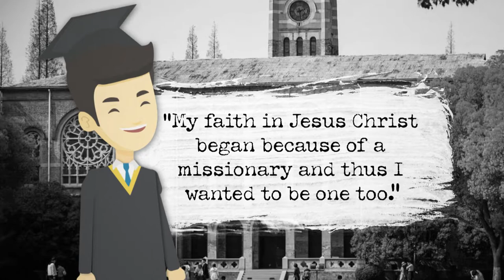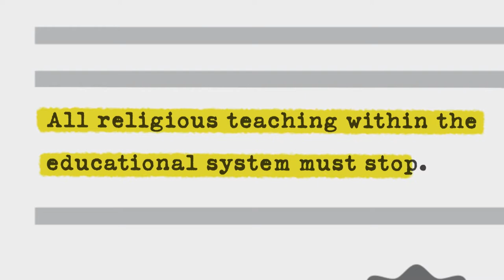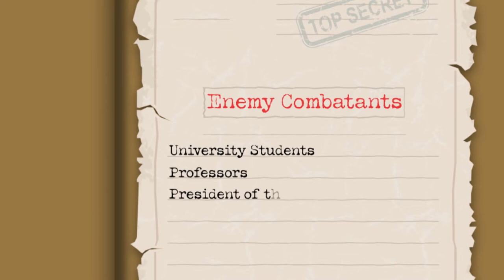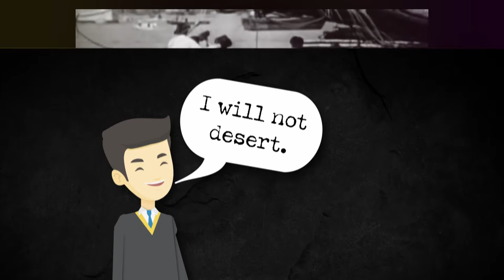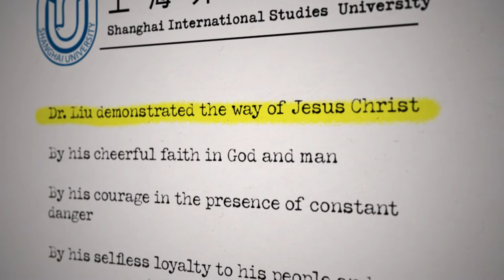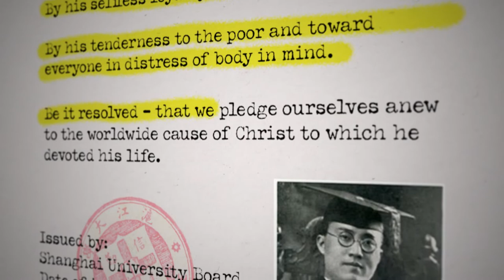Dr. Herman Liu: Martyred for Following His Call From God | Cody Crouch on TBN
On today's episode of This Month in Christian History, host Cody Crouch shares the inspiring story of Dr. Herman Liu, a Chinese College President who gave his life for the Gospel and Chinese people. Liu's courage a bravery during Japanese occupation inspired the underground Church in China to thrive even after his death. You won't want to miss this episode!